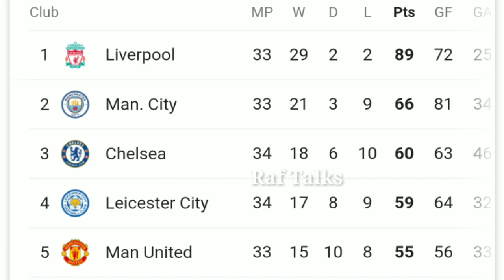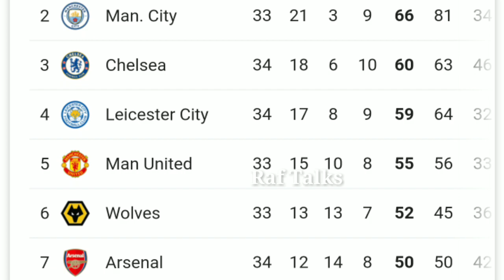ചെൽസി മൂന്നാം സ്ഥാനത്തേക്ക്, പ്രീമിയർ ലീഗിൽ പോരാട്ടം മുറുകുന്നു | EPL Results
7/7/20 ന് നടന്ന മത്സരങ്ങളുടെ റിപ്പോർട്ട്